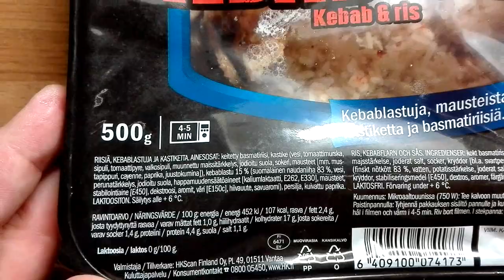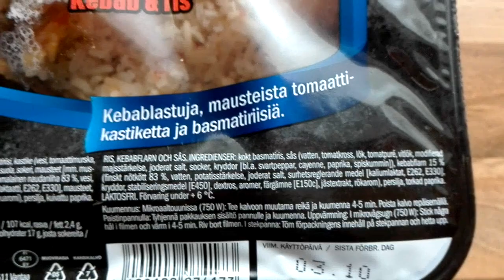TESTI: Kebab & Riisi, HKScan Oyj